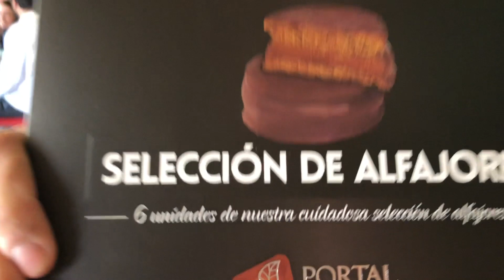MENDOZA: Tips de viaje 🇦🇷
VIDEO DE TIPS para visitar la ciudad de Mendoza en Argentina. 🇦🇷

1) MEDOZA EXCURSIONES:
* Direcciòn: Av. peru 727, Mendoza.